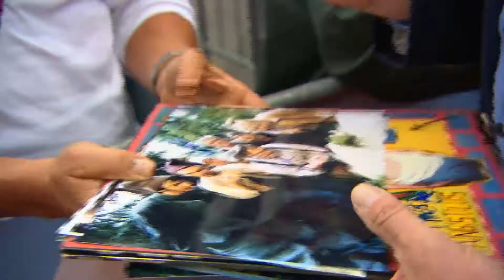Der 7bte Zwerg - Deutschlandpremiere - Premierentrailer - HD